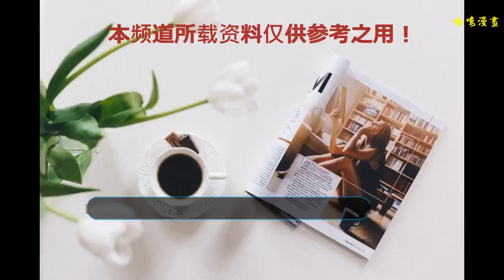幸福浐灞丨仰望星空，光芒萬丈——唱響四季浐灞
每周三、五，在浐灞生態區恒大名都社區鄰里中心總會傳出優美動人的歌聲。星光合唱團幾十名團員在這個“大本營”里放聲歌唱，展示著積極、健康、向上的精神風貌。
    星光合唱團成員合影
    星光合唱團成立于2013年，現有團員60余人，是一支以恒大名都社區為主，以及周邊社區愛好音樂歌唱的中老年朋友組織起來的社團組織。團員年齡普遍在50-65歲之間。
    合唱團日常排練
    據星光合唱團團長侯建國介紹
    大家都是因為熱愛唱歌走到了一起，從最初的七八個人發展到如今六十多人，社團發展得越來越壯大，已經成為小有名氣的合唱團。我們的合唱團不僅可以讓老年人能夠老有所為、身體健康，還可以起到家庭和諧、穩定社會的作用。
    圖為星光合唱團團長侯建國
    合唱團成立以來，幾位團長都兢兢業業，勤勤懇懇，熱心合唱團工作，用心溫暖廣大團員，合理利用各種有利資源，認真學習聲樂唱法，共同進步，集資購買電子琴、音響等設備，努力提高團員合唱水平。團員們學會了用正確的發聲方法唱歌，懂得了氣息對聲音的支持作用，整體聲音質量和音色有了明顯改進，合唱水平得到明顯提高。
    合唱團在排練
    每一個第一次進入練習室的人都會被這里專業的設備驚呆，被指揮打拍子的叔叔、縱情歌唱的阿姨們的飽滿熱情所感染。一位曾經在文工團參加工作的姑娘初次來到合唱團時，也對星光合唱團贊不絕口：“你們唱得真太好了！沒想到一個社區合唱團竟然唱的這么專業！”
    參加鄰里文化節
    浐灞生態區一直重視文化建設和老年人業余生活。區內社區為合唱團提供最滿意服務，盡量滿足需求，為合唱團提供活動場所、在活動室內安裝空調等等，并鼓勵合唱團參加文化活動和比賽，使他們“老有所為、老有所樂”，讓生活更加美好，更加舒心。
    參加迎春節寫春聯活動
    而合唱團除了唱歌以外，扎根社區，積極配合社區工作，參加了很多社區組織的工作和節日活動，例如“垃圾不落地，社區更美麗”活動、文明交通“車讓人”行動等等，為社區貢獻屬于自己的一份力量。
    正是在社區的關懷鼓勵和合唱團的自身努力下，星光合唱團發展迅速。自2013年建立以來，星光合唱團多次參加浐灞生態區組織的各種合唱活動，獲得了諸多榮譽。
    榮獲第二屆鄰里藝術節大合唱二等獎
    2015年參加浐灞生態區第一屆鄰里藝術節，獲得三等獎；2016年參加浐灞生態區第二屆鄰里藝術節，獲得大合唱二等獎；2017年參加浐灞生態區第三屆鄰里藝術節，獲得二等獎；2017年參加“愛樂之城 魅力浐灞”西安浐灞生態區音樂藝術節活動，獲得二等獎；2018年參加市里德福祥杯合唱比賽，獲得了初賽一等獎。
    合唱團合影
    星光合唱團是一支由群眾自發創辦、社區大力支持的群眾文化平臺，是一個中、老年娛樂、健康、快樂的大家庭。星光合唱團的宗旨是”健身強體，自娛自樂，豐富社區文化生活，傳播社會正能量”，爭取成為一支有組織，有紀律，有水平，團結向上，健康活躍的歌唱隊伍，更好地能夠為社會服務。
    大家都在看